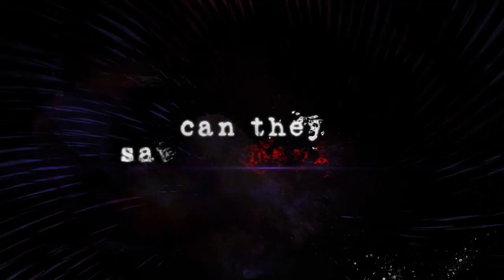FreakAngels - Official Trailer (2022)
Welcome to Whitechapel: last bastion of humanity. Six years ago, the world "ended" in a single, apocalyptic event, trapping Great Britain behind a mysterious dome of purple energy. London's last neighborhood has persevered thanks to the protection of the "FreakAngels" - a small group of psychically-powered twenty-three-year-olds. Their fragile peace becomes threatened, however, when an exiled friend returns, exposing past conspiracies and new conflicts within their fractured, makeshift family. Can Whitechapel survive?

FreakAngels is a new Crunchyroll Original series based on the hit, post-apocalyptic graphic novel series of the same name. The full series (all nine episodes) will premiere on January 27 on Crunchyroll across 200 countries and territories, with subtitles available in English, Spanish, Portuguese, French, German, Russian, and Arabic.

Hiroshi Shimizu (MEGALOBOX, Blue Exorcist, Lupin III) is on board as Character Designer with Osamu Masuyama serving as Art Director (Made in Abyss, Studio Ghibli).